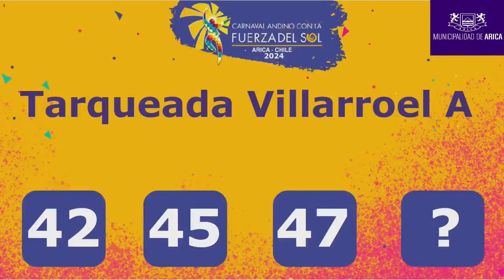TARQUEADA VILLARROEL A SABADO 27 ENERO 2024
Carnaval con la Fuerza del Sol 2024
Extracto de la transmisión de la Municipalidad de Arica.